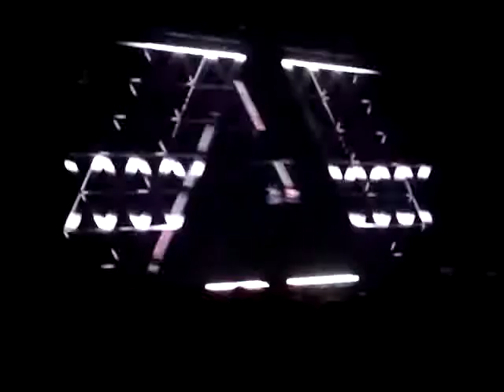Daft Punk - Around The World vs. Television @ HMH '07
Daft Punk - mix of around the world and television rules the nation live @ Heineken Music Hall Amsterdam (04-07-07)